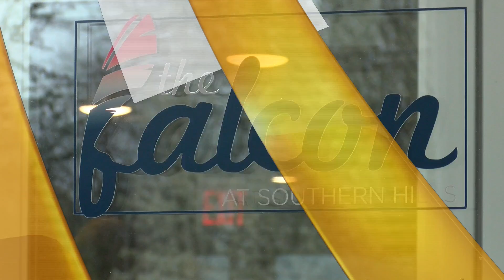Storm shelters and social distancing